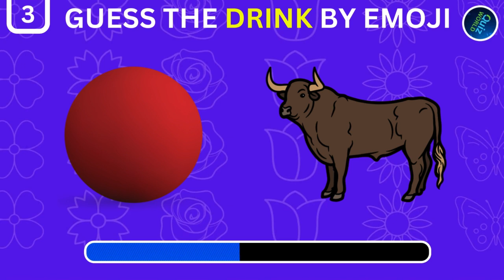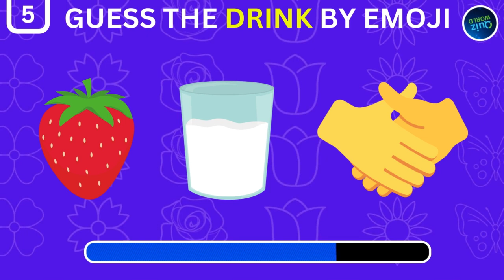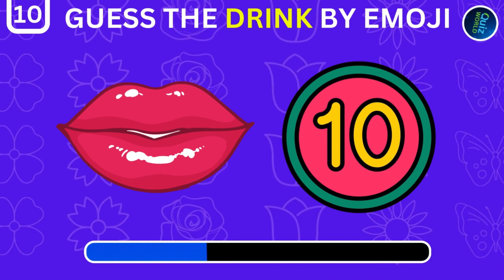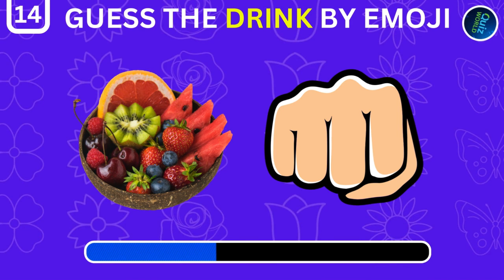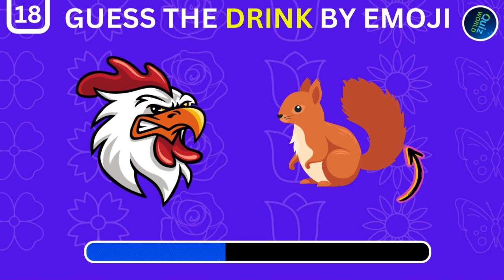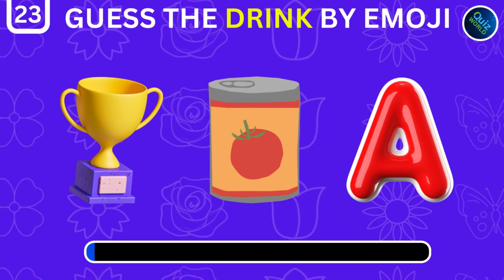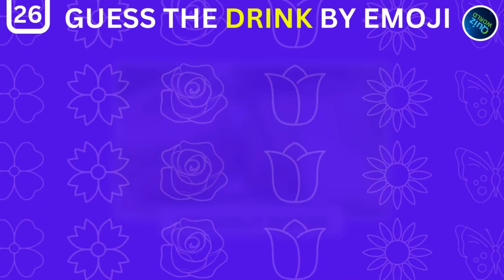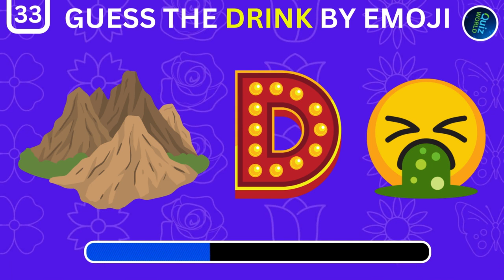Guess The DRINK By Emoji? 🍹🥤 | Emoji Quiz: Name That Drink! 🍺🎉 | Ultimate Drink Emoji Quiz! 🥤💡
Guess the Drink by Emoji Challenge! 🍹🎉 | Fun Emoji Quiz

Welcome to our Guess the Drink by Emoji Challenge! 🌟 In this fun and exciting quiz, you'll be presented with a series of emojis that represent popular drinks from around the world. Your mission is to guess the drink based on the emojis provided. It's a great way to test your emoji decoding skills and drink knowledge!

👉 How to Play:

Watch the video and pause at each set of emojis.
Try to guess the drink that the emojis represent.
Resume the video to see if you got it right!
🎯 Challenge Your Friends:
It's a perfect game for parties, gatherings, or just a fun way to pass the time.